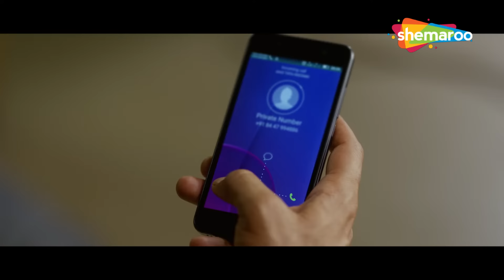ऊँगली डालने से पहले सोचा होता की बिल चूहें का हैं या सांप का ? | Pankaj Tripathi, Sunil Grover (HD)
अर्नब ने अपने शो की रेटिंग बढ़ाने और अपने बॉस को प्रभावित करने के लिए डी नाम के एक खूंखार गैंगस्टर का साक्षात्कार लेने का फैसला किया। हालाँकि, वह एक मुश्किल स्थिति में फंस जाता है जब डी को उसके शो में कार्डियक अरेस्ट हो जाता है

Arnab decides to interview a dreaded gangster named D to boost his show's ratings and impress his boss. However, he lands up in a sticky situation when D suffers a cardiac arrest on his show

Film - Coffee With D
Starcast - Sunil Grover, Pankaj Tripathi, Anjana Sukhani, Dipannita Sharma, Zakir Hussain, Rajesh Sharma
Director - Vindo Ramani.

Bollywood Comedy
Follow us on: